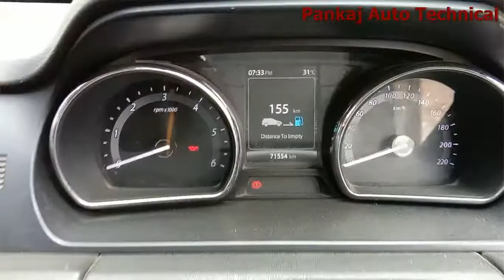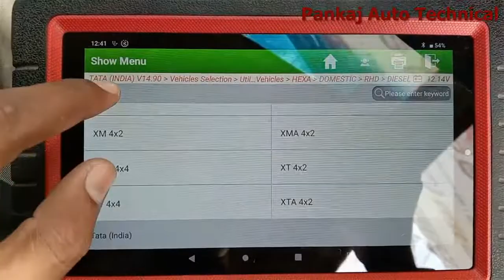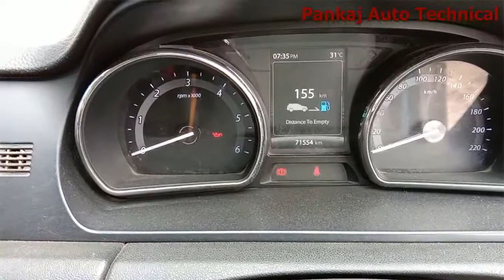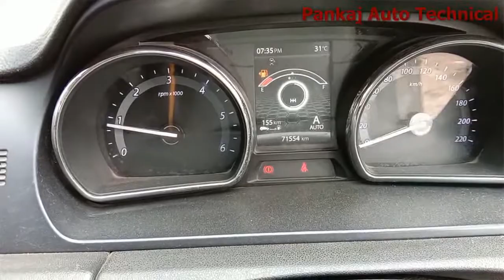TATA HEXA XT STEERING ANGLE SENSOR CALLIBRATION BY LAUNCH SCANPLUSX||DTC C0051 STEERING CALLIBRATION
HELLO FRIENDS IN THIS VIDEO I AM GOING TO SHOW YOU TO SHOW YOU HOW TO TATA HEXA XT STEERING ANGLE SENSOR CALLIBRATION BY LAUNCH SCANPLUSX||TATA DTC C0051 STEERING CALLIBRATION